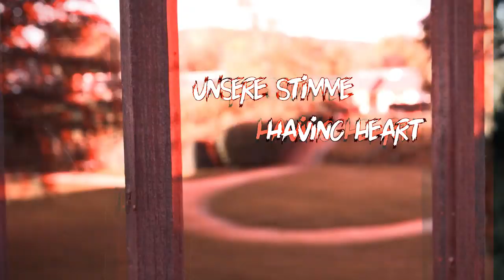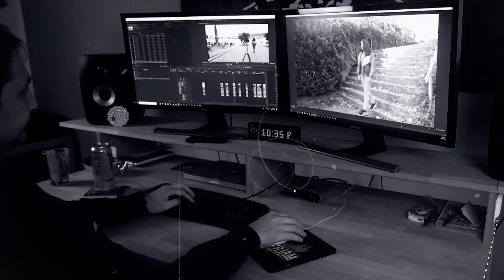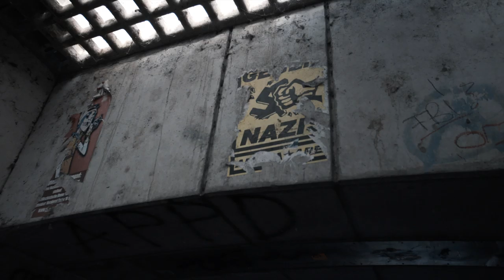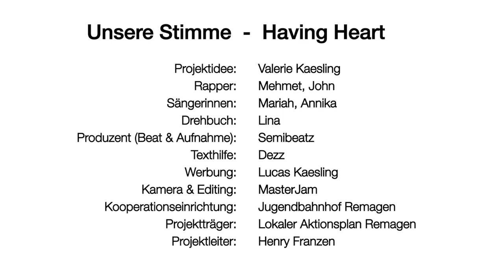Unsere Stimme - Having heart (Musikvideo) prod. by Semibeatz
Heute mal etwas ganz anderes!
Ein Musik Video, welches ich für und mit ein paar jungen Menschen aus Remagen gedreht habe! Wir haben gemeinsam entschieden, es auch hier zu veröffentlichen. Viel Spaß damit! :)

Gefördert vom Bundesministerium für Familie, Senioren, Frauen und Jugend im Rahmen des Bundesprogramms „Demokratie leben!“

💫 Mitwirkende:

📢Rapper: Mehmet, John

🌟 Sängerinnen: Mariah, Annika

📝Drehbuch: Lina

📀Produzent (Beat & Aufnahme): Semibeatz

✏️Texthilfe: Dezz

 🎞Video & Cut: MasterJam😎

💰Kooperationseinrichtung: Jugendbahnhof Remagen

🌇 Projektträger: Lokaler Aktionsplan Remagen

🎩 Projektleiter: Henry Franzen

💎 Idee: Valerie Kaesling